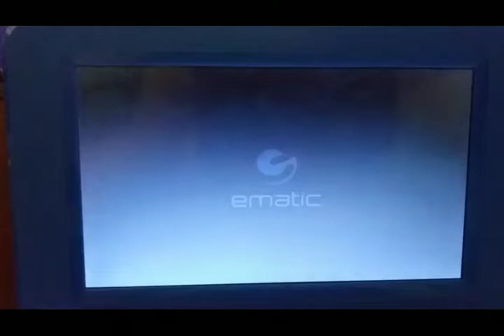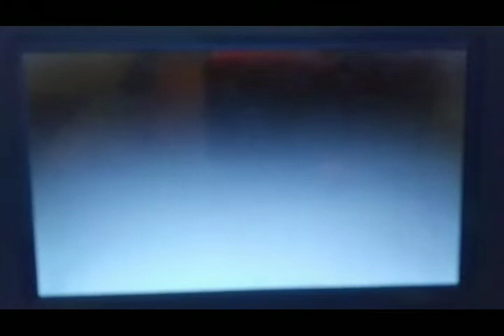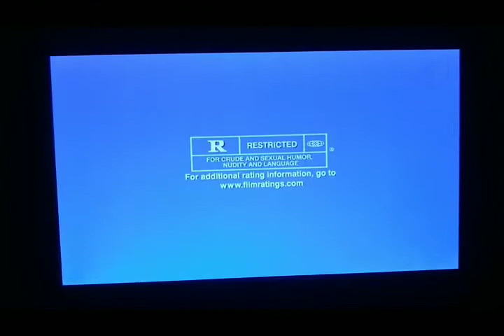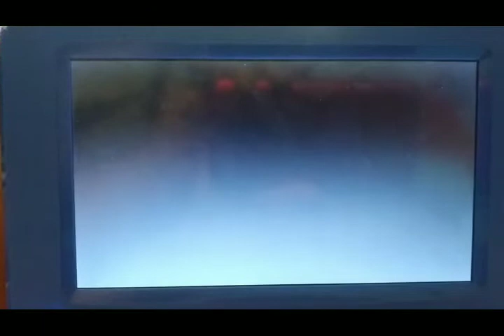Opening To Wieners 2008 DVD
1. Sony Pictures Home Entertainment Logo
2. Blu-Ray High-Definition Promo
3. Starship Troopers 3: Marauder Trailer
4. American Crude Trailer
5. DVD Menu Screen
6. MPAA Rated R Screen
7. FBI Anti-Piracy Warning Screen
8. Warning/Attention Screen
9. Destination Films Logo